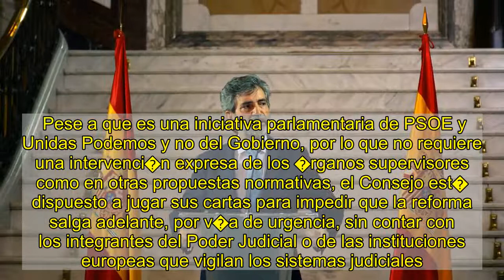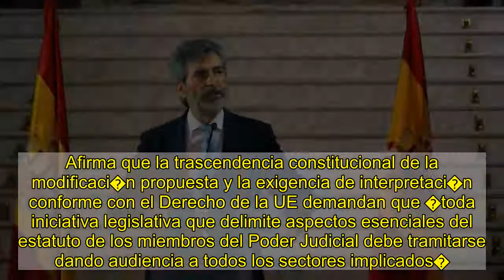El Poder Judicial maniobra para que la UE frene la reforma dise�ada por el Gobierno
El Consejo General del Poder Judicial (CGPJ) movi� este jueves ficha para impedir que el Gobierno de coalici�n apruebe la reforma que afecta al �n�cleo esencial� de sus competencias constitucionales en materia de nombramiento de altos cargos estando en funciones. En un extenso Pleno, el �rgano de gobierno de los jueces sac� adelante por una holgada mayor�a de 16 votos contra cinco un acuerdo en el que insta al Congreso a solicitar informes consultivos sobre la propuesta, al tratarse de una modificaci�n de una ley org�nica.    Pese a que es una iniciativa parlamentaria de PSOE y Unidas Podemos y no del Gobierno, por lo que no requiere una intervenci�n expresa de los �rganos supervisores como en otras propuestas normativas, el Consejo est� dispuesto a jugar sus cartas para impedir que la reforma salga adelante, por v�a de urgencia, sin contar con los integrantes del Poder Judicial o de las instituciones europeas que vigilan los sistemas judiciales.    En primer lugar, el acuerdo de este jueves reclama al Congreso, en referencia impl�cita a su presidenta Meritxell Batet, que promueva la posibilidad de que el CGPJ se pronuncie sobre esta iniciativa legislativa; y, en segundo t�rmino, pide a la C�mara Baja que reclame un informe a la Comisi�n Europea para la Democracia por el Derecho (Comisi�n de Venecia, perteneciente al Consejo de Europa), en relaci�n al r�gimen jur�dico aplicable al CGPJ en funciones, como ocurre ahora. Esta solicitud busca la intervenci�n directa de los organismos europeos, como ya hiciera con la reforma sobre el cambio de mayor�as parlamentarias para elegir a los vocales del Consejo. Entonces, el Consejo de Europa dio un toque de atenci�n al Ejecutivo por la posible vulneraci�n de la independencia judicial y el presidente Pedro S�nchez decidi� meter en un caj�n la propuesta para desbloquear con el PP la renovaci�n del CGPJ, cuyo mandato acaba de cumplir dos a�os en funciones.    Aunque la presidencia o la Mesa del Congreso no est�n obligados a tramitar esta petici�n, quedar�a mal que orille sin m�s la solicitud. El acuerdo del Consejo, adem�s, se carga de razones para implicar al Consejo de Europa en la reforma. Afirma que la trascendencia constitucional de la modificaci�n propuesta y la exigencia de interpretaci�n conforme con el Derecho de la UE demandan que �toda iniciativa legislativa que delimite aspectos esenciales del estatuto de los miembros del Poder Judicial debe tramitarse dando audiencia a todos los sectores implicados�. Y esto incluye al CGPJ, a la Comisi�n de Venecia y a las asociaciones judiciales y fiscales espa�olas, sobre todo. Del mismo modo, dentro de su plan para involucrar a los organismos europeos, el Consejo decidi� mandar este acuerdo a la Red Europea de Consejos de Justicia, para que conozca las iniciativas legislativas del Gobierno espa�ol y vigilen su tramitaci�n.   Dimisi�n en bloque Los cinco vocales que votaron en contra de este texto, todos de procedencia progresista, anunciaron la formulaci�n de